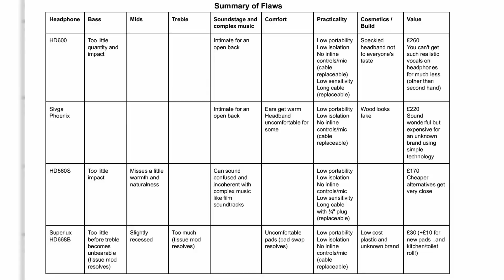$250 sound beats $40? Sennheiser HD560S | Sennheiser HD600 | Sivga Phoenix | Superlux 668B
Sennheiser HD560S v Sennheiser HD600 v Sivga Phoenix v Superlux 668B. Which sound best $40 or $250?

Review and sound test recordings of these headphones.

First sound test comparison of some of the best sounding high value earphones/headphones available for mobile phones in 2020 (Chinese Superlux HD668B and Sivga Phoenix v German Sennheiser HD560S and Sennheiser HD600)

Further details about the sound and value of these headphones which there wasn't time for in the video on my blog posts

Nutshell version: there are audio bargains out there and higher price does not necessarily equate to higher sound quality.

Any thoughts good or bad please consider leaving a comment to help me improve and build valuable content - or respond to other people's comments to help them out. I have a lot of ideas for other earphone and headphone videos and aim to put the most useful ones out first.

Should you ever happen to purchase one of these headphones new then you will pay the same price and the channel will receive a small commission if you use my affiliate links below

Sivga Phoenix
Sennheiser HD600
Sennheiser HD560S
Superlux HD668B

My headphones from worst to best - note that even the 'worst' make me happy! (or in fact invoke any of the emotions associated with a piece of music):

JVC HA-F10 (£5)

JHO-A9 (£12)

Sony MDR-EX35LP (£10)

Samsung EO-EG920 (S7) (£4)

JVC Marshmallow (£5)

Jabra Evolve 65 Wireless (£110)

HiFiMAN RE0 (£60) treble

Sandisk Sansa earbuds (£8) bass

Sony MDR-V150 (paper removed) (£20)

Sony MDR-V50 (paper removed) (£20)

Sony MDR-EX35LP (£10)

Samsung Galaxy buds clone (£17)

Apple Earpods (£10)

i10 original TWS (£16)

Xiaomi Mi Piston 3 (£10) treble

Philips SHE2650/37 (£10)

KZ ZST Pro (colourful) (£8) treble

Superlux HD562 (£30)

AKG K26P (£40)

Koss Porta Pro (quarter mod) (£30) bass

Jays v-Jays (£40)

VE Monk plus (£5)

Haylou GT1 Plus (£20)

AKG K280 parabolic (£150, £40) treble

Superlux HD668B (tissue paper) (£30) treble

Creative Aurvana Live (£50) bass

JVC HA-FX40 (£15) treble

QianYun Qian69 (£10)

Samsung EHS64 (£3)

Samsung/AKG EO-IG955 (S8) (£5)

Beyerdynamic DT990 Pro 250 ohm (£100, £80) treble

FiiO EX1 (Dunu Titan 1) (£80) treble

JBL Harman T210 (£15)

KZ ATE Sport (£8)

TRN V80 (£35) treble

Sony MH1C (£20) bass

Sennheiser HD560S (£170)

Sennheiser Amperior (£250, £100)

KZ ZS5 (v1: 1 BA in nozzle) (£15)

Etymotic ERMK-5 (£60) mids

Sennheiser HD600 (£250, £125) mids

Sivga Phoenix (£250)

Shuoer Tape (£110)

Also owned:

Shure SRH440, 840

Philips Fidelio X2

Fostex t50rp

1MORE Triple Driver In-Ear earphones

Sony MDR-EX650APT

This video relates to:

HD560S

HD560

Sennheiser HD560S

Sennheiser HD560

HD600

Sennheiser HD600

Sivga Phoenix

Sivga Phoenix Sound Test

Superlux HD668B

Superlux HD-668B

Superlux 668

Superlux 668B

HD560S Sound Test

HD560 Sound Test

Sennheiser HD560S Sound Test

Superlux Sound Test

Superlux 668 Sound Test

Superlux 668B Sound Test

HD560S Sound Demo

HD560 Sound Demo

Sennheiser HD560S Sound Demo

Superlux Sound Demo

Superlux 668 Sound Demo

Superlux 668B Sound Demo

Best earphones for phones

Best headphones for phones

Hifi earphones for mobile

Hifi headphones for mobile

Best earphones for mobile

Best headphones for Android

Best earphones for iPhone

Budget earphones

Budget headphones

Headphones review

Earphones review

Audiophile

HiFi